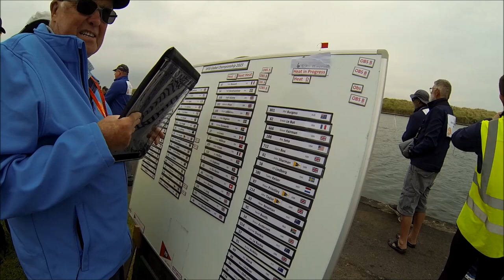Random Light wind footage Globals 2023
RC Model yachts boats DF95